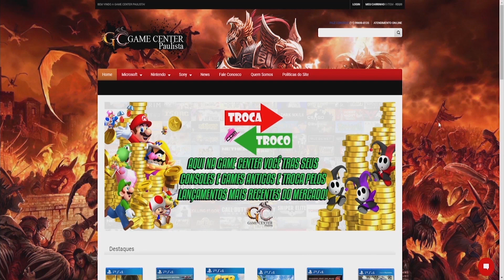COD: WARZONE PT#44 - Eu tento salvar esse time mas é complicado